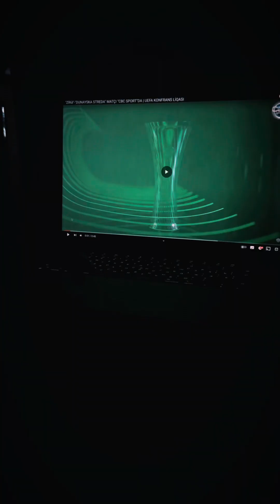Ange Mutsinzi Europa conference league 🤩